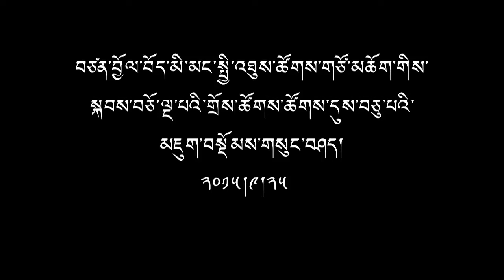Conclusion Speech by Speaker Penpa Tsering 15th TPiE, 10th Session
Tibetan parliament speaker, Mr. Penpa Tsering gave a conclusion speech during the 10th session of 15th Tibetan parliament in - exile held at Gangkyi, Dharamsala on 25th Sept. 2015